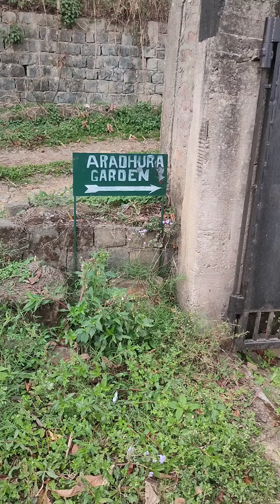Aradhura Garden. Quick Tour. Kohima Nagaland.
flowers available for purchase. near little flower school, kohima, new minister hill.